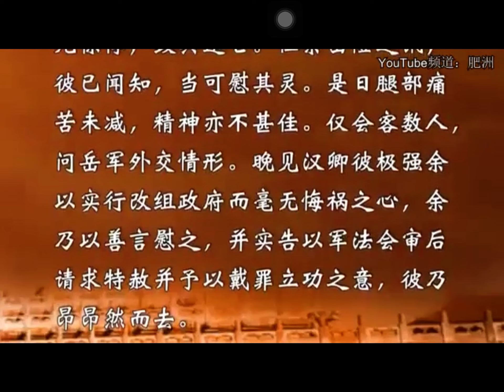保险法 空置率房屋是未婚人口N倍而不崩盘）中華民國公募基金财政外汇黄金公债均从大陆4万万同胞手里带入台湾岛形成‼️是华夏所有人的财产立贼院动用任何财产侵害大陆人财产权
民进党《保险法三读通过2021年》保险公募基金间接融资给房地产产业化财阀（空置率房屋是未婚人口N倍而不崩盘）⚠️中華民國公募基金财政外汇黄金公债均从大陆4万万同胞手里带入台湾岛形成‼️他不仅仅是台湾人的财产⚠️更是华夏所有人的财产‼️立贼院动用任何财产侵害大陆人财产权‼️‼️